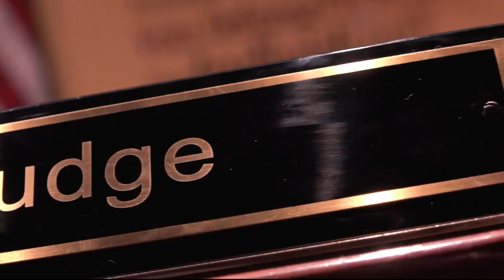Wayne County judge says people out on bond aren't committing crimes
There have been some concerns about the number of people released from jail on bond in Wayne County. However, 36th District Court Chief Justice William McConico said these people who have been released are not committing crimes.